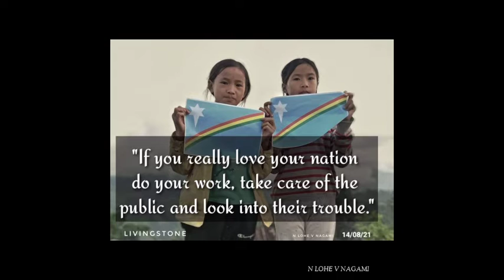Nagas are children's of God.... Nagas free 🌟💪/